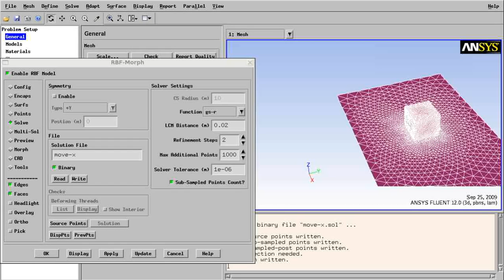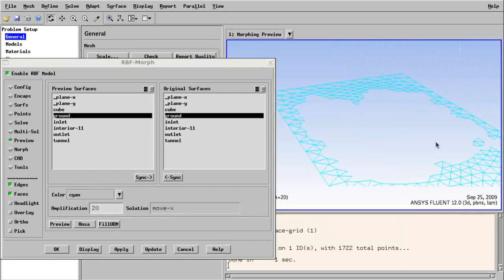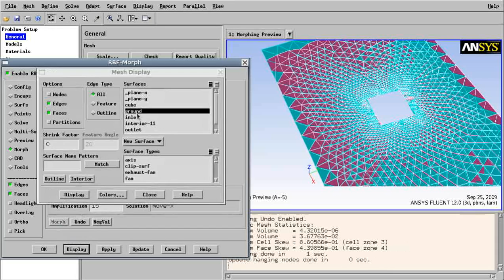rbfmorph Tutorial 1 Step 2: rotating the cube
The effect of the attitude angle of the cube is very important. Even a slight modification in the attitude angle can change the flow field, especially in the wake. This kind of analysis requires the full model because an asymmetric geometry and flow field is produced. This modifier can be introduced with a slight modification of the modifier described in Step 1 for the translation of the cube.